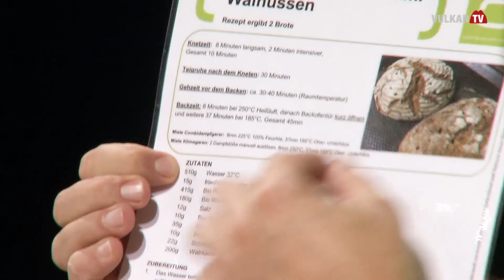Christian Ofner Backshow in Feldbach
Das Zentrum in Feldbach wurde diesmal zur großen Backstube – der Star: Backprofi Christian Ofner. Nahezu 500 begeisterte Hobbybäcker waren mit dabei und waren mit ihm einer Meinung: Wir backen das.
Auf der Bühne ist der Backprofi voll in seinem Element – ob Lang- oder Kaisersemmel, köstliches Brot oder knusprige Salzstangerl.
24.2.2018